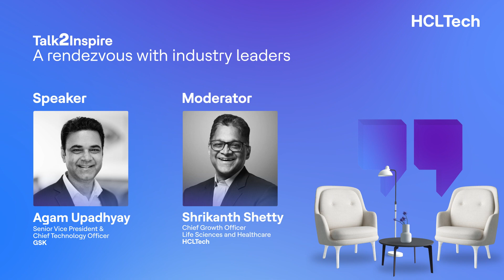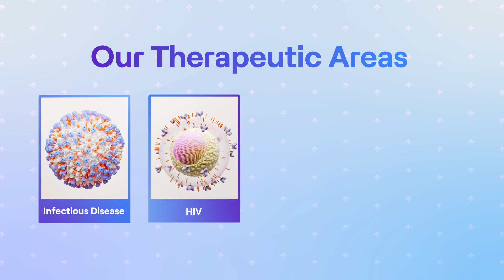Session 1 - HCLTech Talk2Inspire: A rendezvous with the industry leaders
Watch Agam Upadhyay, SVP & CTO at GSK and Shrikanth Shetty, Chief Growth Officer, Life Sciences and Healthcare at HCLTech, discuss the aspects of technology, business and innovation evolving in the pharma industry.